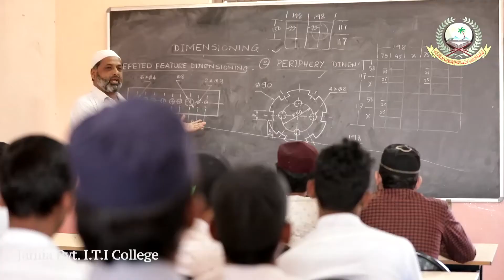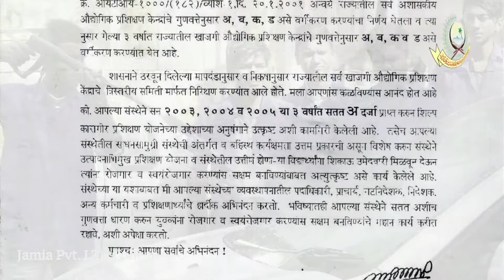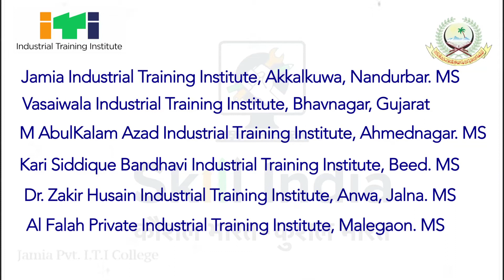Jamia Private Training Institute, Akkalkuwa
A/P. Akkalkuwa - 425 415
Dist. Nandurbar,
Maharashtra, India.